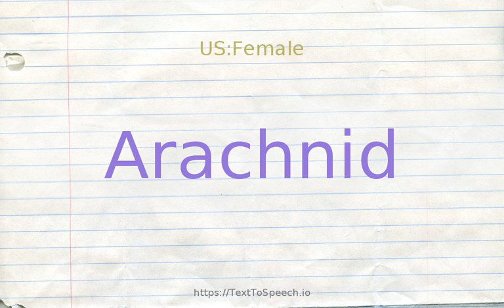How to pronounce arachnid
Arachnid definitions:
    (n): air-breathing arthropods characterized by simple eyes and four pairs of legs